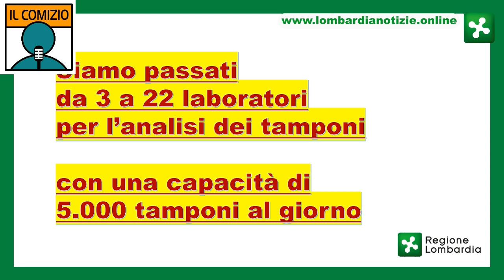Coronavirus, Gallera: "Facciamo definitivamente chiarezza sui tamponi. Cosa facciamo in Lombardia"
Nel corso della della consueta diretta Facebook quotidiana, prima di fornire i dati dell'emergenza coronavirus, l'assessore al Welfare della Regione Lombardia, Giulio Gallera ha voluto "fare chiarezza a definitiva sui tamponi". "Abbiamo sempre detto che ci affidiamo alla scienza - ha spiegato - le decisioni vengono assunte da comitati scientifici istituiti dal Governo nazionale, perché dobbiamo avere punto di riferimento scientifico. Abbiamo subito fatto un alto numero di tamponi in Lombardia, poi il 26 febbraio il Consiglio superiore della sanità ha emanato una linea guida precisa: tamponi solo ai sintomatici, persone con febbre e difficoltà respiratorie. Una posizione tra l'altro ribadita dall'Oms, per cui uno Screening di massa sarebbe inappropriato e non funzionale. In Regione non abbiamo mai pensato di fare tamponi a tappeto, ci atteniamo a quel che dicono gli scienziati". Ciononistante, prosegue Gallera, la Lombardia ha cercato di "ampliare il più possibilela  possibilità di dare risposte". "Il 26 febbraio avevamo 3 laboratori che processavano i tamponi - ricorda l'assessore - crecendo numeri e necessità siamo passati a 22 con una capacità di 5.000 tamponi al giorno". Capacità che presto potrebbe essere portata a 7-8.000, sulla base delal richiesta fatta dal Pirellone ai laboratori privati, "anche sulla base delle nuove linee guida del Ministero per sorvegliare medici e operatori sanitari".